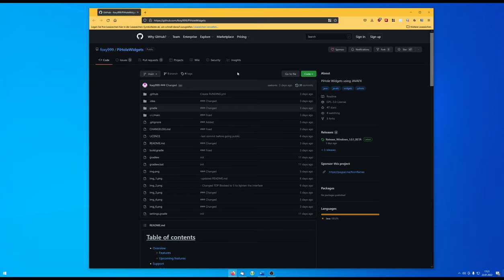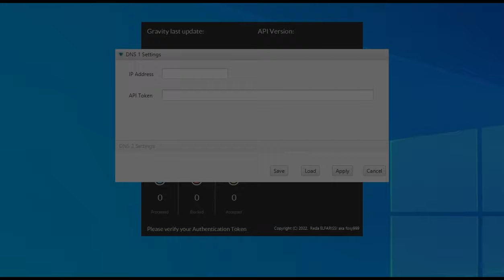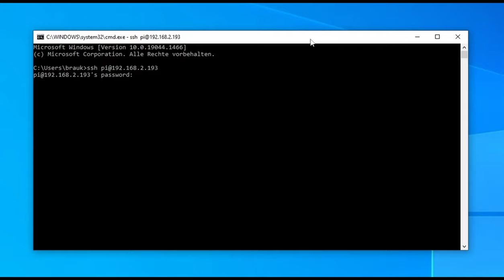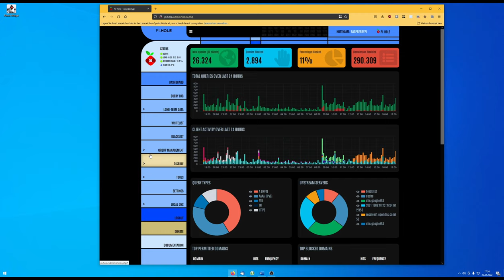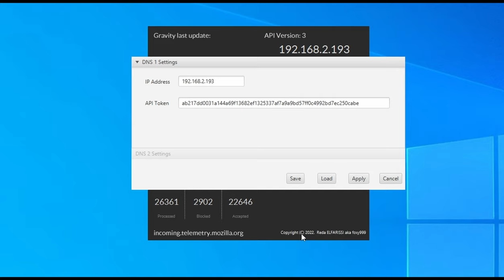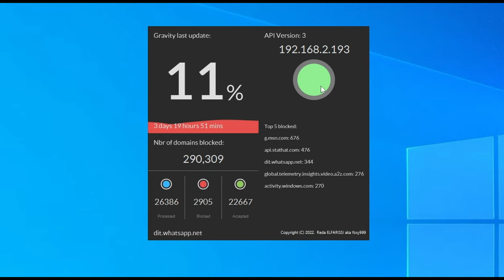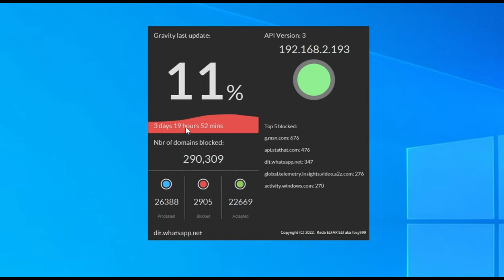Desktop-Widget für PiHole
00:00 - Einleitung
00:10 - Download für Windows
00:49 - Eventueller Alarm vom Windows Defender
01:10 - Erster Start
01:30 - API-Token aus PiHole auslesen
02:21 - PiHole - Neues Passwort setzen
03:58 - API-Token kopieren
04:11 - Abschluss der Konfiguration
04:32 - Funktionen und Fazit
Wenn euch das Video gefällt und ihr mich unterstützen möchtet, spendiert mir einfach einen Kaffee:

STAR-DJY6-26DN

Canva (damit erstelle ich die Thumbnails für die Videos) Empfehlungslink | 1 Premium-Element gratis